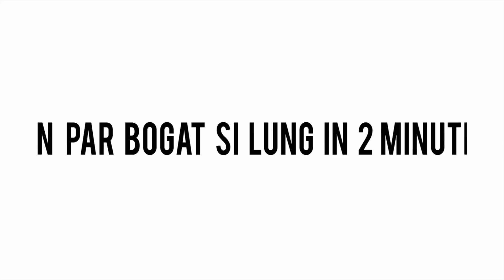UN PAR BOGAT SI LUNG IN 2 MINUTE/ Review Irresistible Me/ Big Voluminous Hair in under 2 mins! [HD]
In video de astazi vreau sa va arat cum puteti avea un par bogat si lung in doar 2 minute!

Eu am folosit extensiile de par de la Irresistible Me.
Am ales extensiile din gama ROYAL, nuanta Chocolate Brown.

Am o veste buna pentru voi :)
Inainte de Sfantul Valentin pe site-ul lor puteti achizitiona extensiile cu reducere de 35% :)

Sper ca acest video v-a placut si o sa va fie de folos ! :)

Irresistible Me Google +

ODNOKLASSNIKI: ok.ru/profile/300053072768